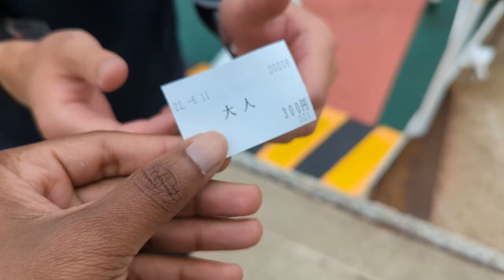Rural Island Japan Cycling - Nishinoshima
I went to a rural island nearby to enjoy cycling in Japan with friends recently

A proud Jamaican living in rural Japan. 📝 Blogger  🎮 Gamer 📚 Learning  日本語

Videos about life in Japan, travelling, learning Japanese, gaming and more.